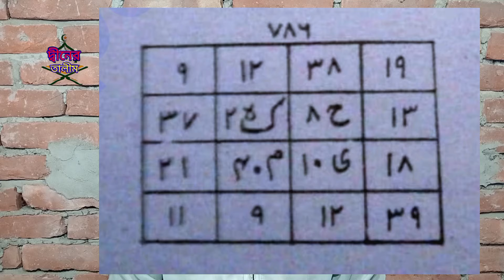বৈধ সম্পর্ক ভালো না লাগা।অবৈধ সম্পর্ক মজা লাগে।তদবিরটি ১ বার করুন।